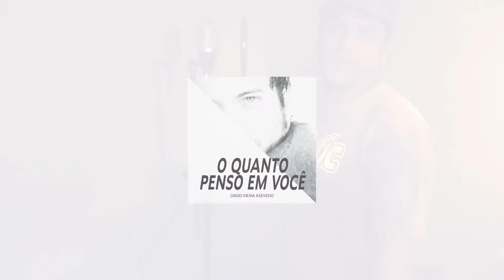O Quanto Penso Em Você - David Vieira Asevedo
(Letra)

Quando vejo o mundo hoje
Eu penso em você
E lembro como são as coisas

Quem dera ter a tua companhia
Igual aos pensamentos
E se você soubesse o quanto
O quanto, o quanto, o quanto
O quanto eu penso

Olha só que dia lindo
E eu penso em você
Espero a noite e as estrelas

Quem dera fosse toda noite e dia
Igual aos pensamentos

Igual aos pensamentos
Em você
Em você
Em você